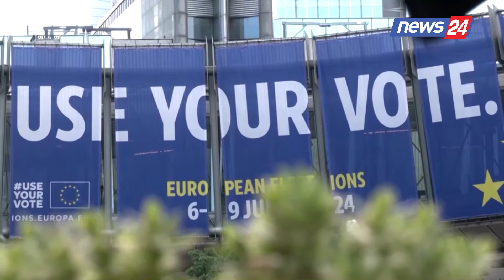Parlamenti i ri Evropian pritet të vazhdojë mbështetjen për zgjerimin e BE-së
Parlamenti i ri Evropian pritet të vazhdojë mbështetjen për zgjerimin e BE-së. Ato parti, të cilat janë konsideruar si parti tradicionale proevropiane, do ta kenë shumicën e madhe edhe në përbërjen e re të Parlamentit Evropian. Por, problem për zgjerimin mund të paraqesë rritja e ndikimit të partive të ekstremit të djathtë në disa vende anëtare të Bashkimit Evropian.